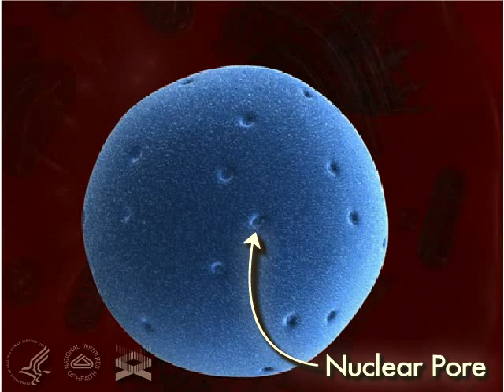Nuclear Pore 3-D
A 3-D movie that journeys into the human cell revealing a nuclear pore.